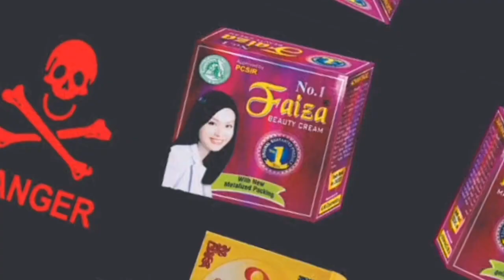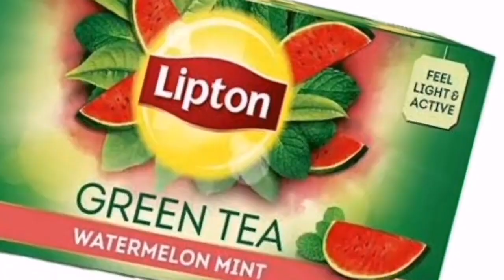Face Whitening Home Remedy | Skin whitening Homemade remedy | 💯 Results | DIY | Hindi Urdu Vlogs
How To Remove Blackheads And Whiteheads At Home | DIY | Hindi Urdu Vlogs

How To Get Glass Skin At Home With Just 1 Ingredient 💆‍♂️ Hindi Urdu Vlogs

Postpartum Hairfall Treatment At Home | Post Delivery Hair Fall Solution | Hindi Urdu Vlogs

10 Days *TAN REMOVAL* Challenge | Best Remedy For Summers | Tan Removal Home Remedy | Hindi Urdu